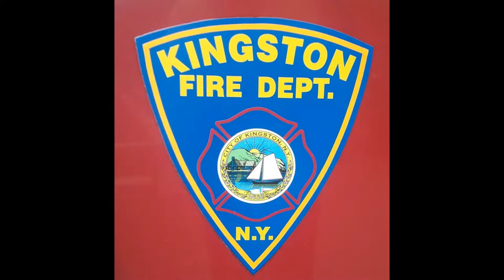Kingston Fire Department Truck 2 & Engine 1 Responding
Clip 1: T-2 (Spare Truck 1) responding to a medical on Albany Ave.
Clip 2: E-1 responding to a medical on Greenkill Ave.